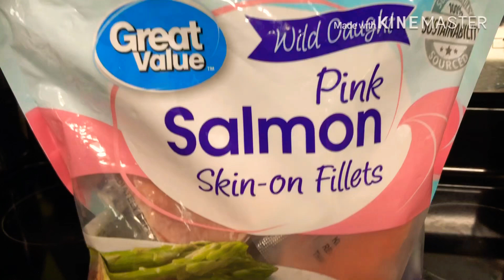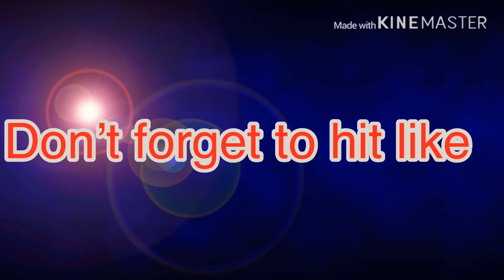SALMON WITH LEMON JUICE